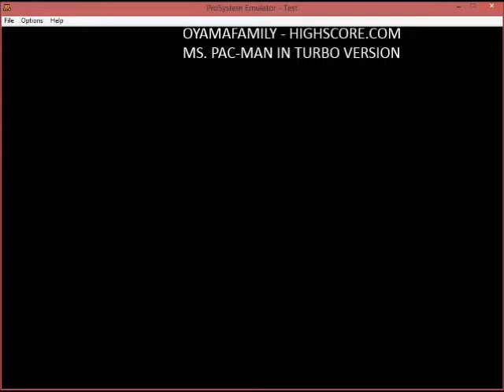7800 MS Pacman Turbo - Cherries - 300780 points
Turbo Speed and Cherries Start, for HighScore.com
Platform Atari 7800 Emulated via Prosystem Emulator (Keyboard and Sound OFF)
Original Arcade Game published and copyrighted by BALLY MIDWAY, 1981.
Video recorded by Oyamafamily - HighScore.com User
Final Score: 300,780 points